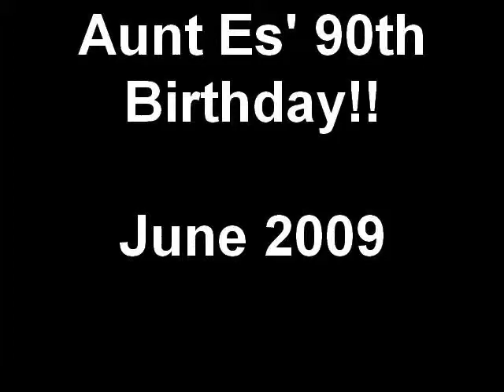Aunt Es' 90th Birthday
Birthday fun...